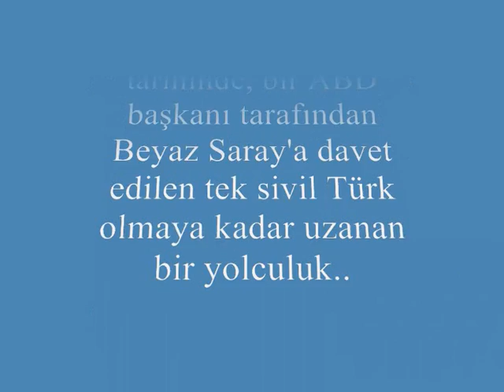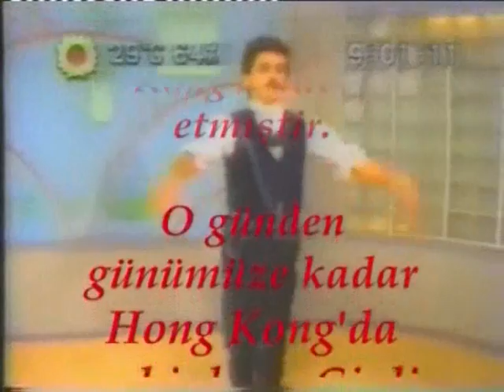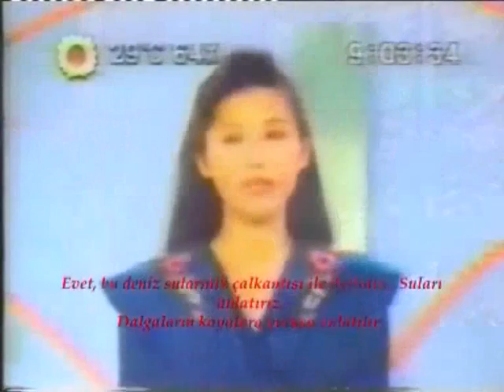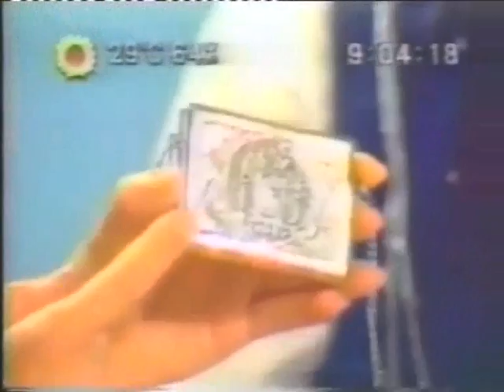YIL 1989 Hong Kong TV' Programı. Türkiye kuruş harcamadan 1 MİLYON ÇİNLİYE Türkiye'yi tanıttım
Ercüment Kılıç dünya turları
30 yıllık Türk tanıtımı ve lobiciliğinde ilk yıllar.
Henüz buralarda Türk yokken, bir Türk konsolosloğu yokken!
Türkiye kuruş harcamadan 1milyon Çinliye tanıtıldı.